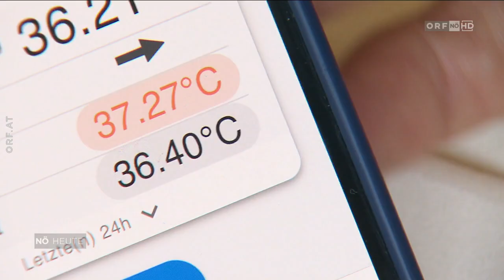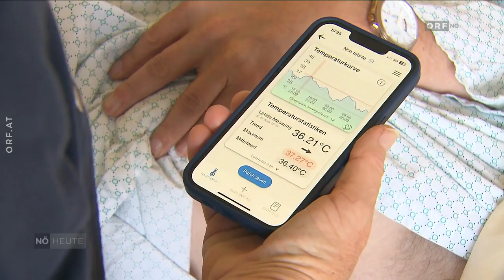Pflaster mit Sensor misst ständig Fieber Entwicklung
Im Landesklinikum Wiener Neustadt ist das sogenannte Fieberpflaster getestet worden. Dieses Pflaster hat einen Sensor eingebaut und kann die Temperatur der Patientinnen und Patienten kontinuierlich messen. Das Personal soll dadurch entlastet werden.